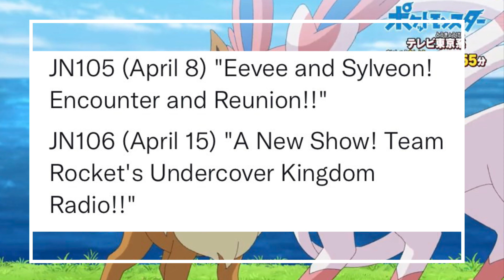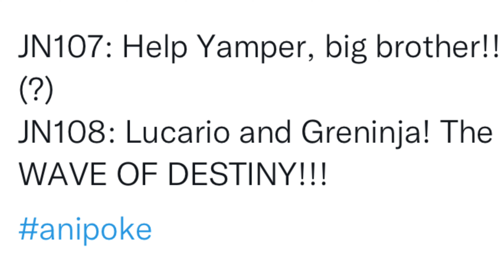Ash Greninja vs Mega Lucario! Chloe Meets Serena?! Pokémon Journeys New Episode Titles Discussion!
In todays video I discuss the new episode titles for the Pokémon Journeys Anime! Ash greninja returns! Ash greninja vs mega lucario! Chloe meets Serena?!

Music Shoutout
*SPEYERE